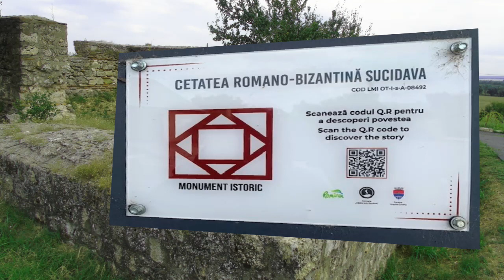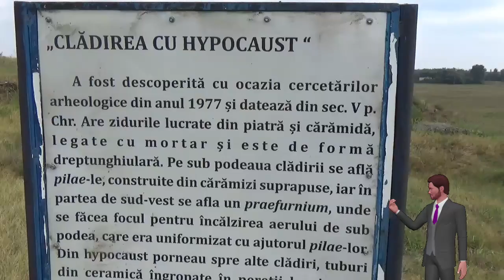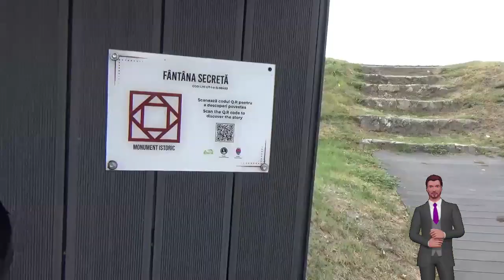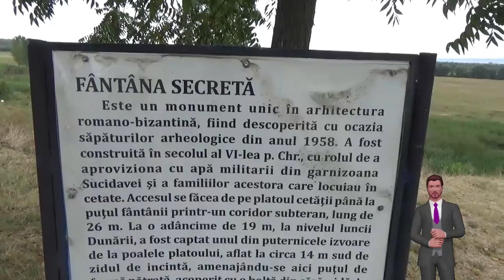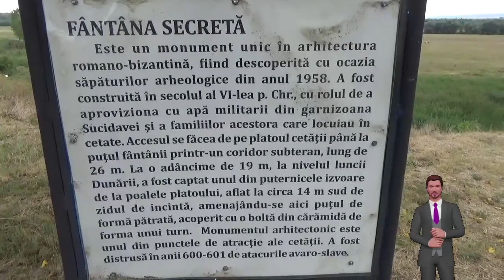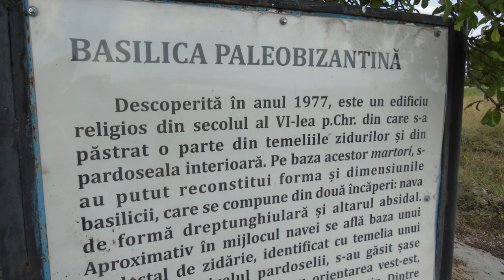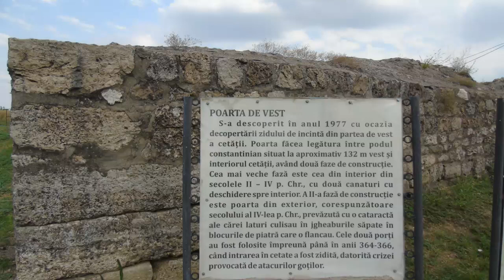Cetatea Sucidava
Sucidava vechea capitală a tribului dacic al sucilor, este situată în vatra orașului Corabia (județul Olt), pe teritoriul fostului sat Celeiu.
Pe terasa superioară a Dunării se văd încă zidurile de apărare cu opt turnuri complet dezvelite ale orașului roman târziu Sucidava (secolele IV-VI), care, împreună cu cartierul actual, acoperă o parte a orașului roman din secolele II-III, mai puțin cunoscut. Au mai fost identificate băile romane (thermae), o bazilică paleocreștină (secolele V-VI) și străzi pavate.
Tot aici se găsește piciorul unui pod roman construit peste Dunăre în timpul lui Constantin cel Mare. Inaugurat în 328, avea o lungime de peste 2.400 de metri, fiind considerat unul dintre cele mai lungi poduri ale Antichității. Podul lega Sucidava cu Oescus din Moesia) (azi în Bulgaria). Din păcate, podul lui Constantin cel Mare, menționat și de Dimitrie Cantemir în „Hronicul vechimei a romano-moldo-vlahilor”, a avut o existență scurtă.